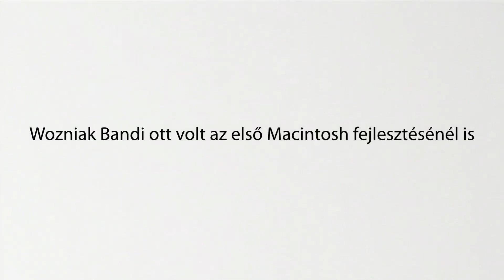Appleblog - Wozniak Bandi: Az első Mac